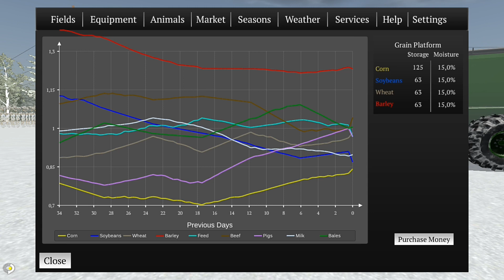BAZUCANDO MILHO COM O TRATOR JD BRUTO NO MULTIPLAYER | FARMING USA 2 ANDROID | SAN TUB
•Seja membro deste canal e tenha acesso ao nosso GRUPO EXCLUSIVO NO WHATSAPP no SUPER FÃ e ganhe outros benefícios:

•Email SOMENTE PARA CONTATO PROFISSIONAL/PATROCÍNIO